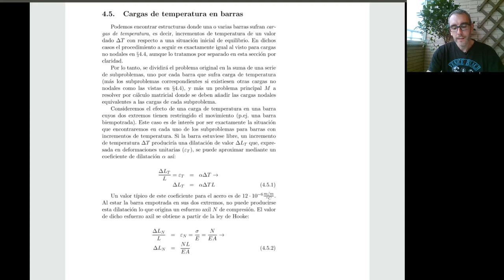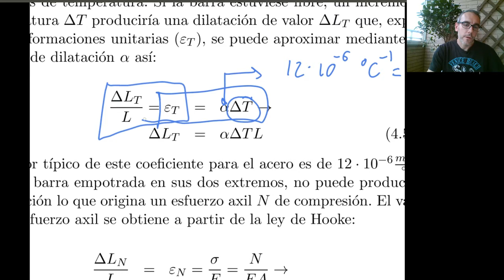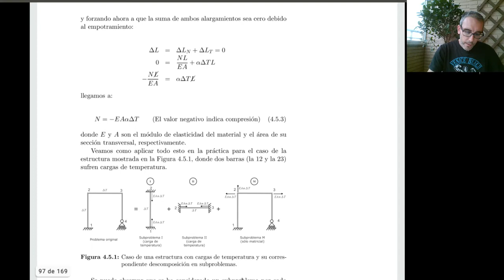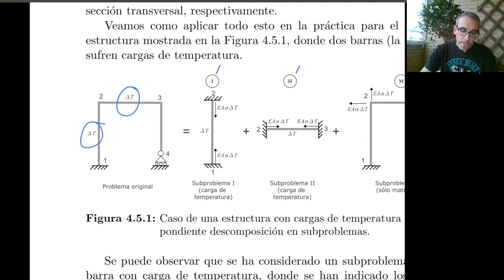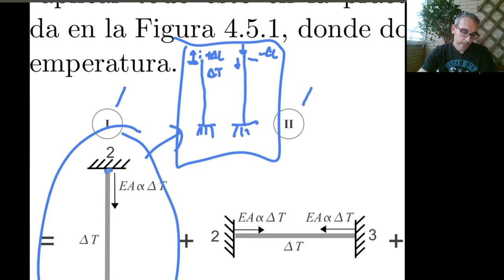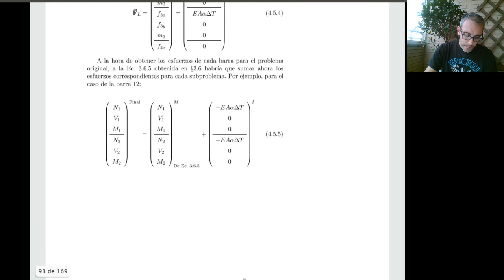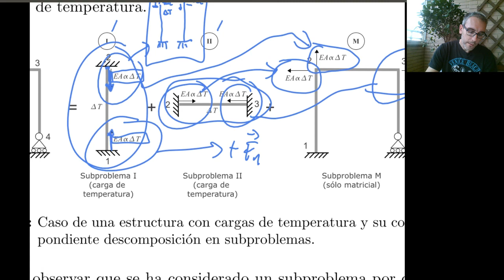Cálculo matricial de estructuras - 13 - Cargas de temperatura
Cómo introducir cargas de variación térmica en un problema de cálculo estático de estructuras por método matricial.